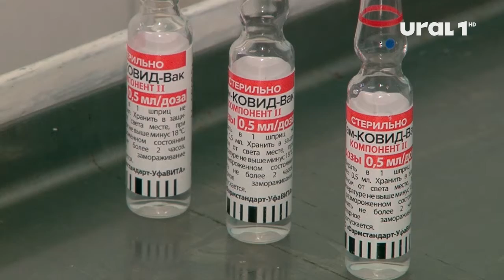Челябинская область может пойти по пути обязательной вакцинации, как это сделали некоторые регионы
Об этом сегодня заявила журналистам первый заместитель губернатора Ирина Гехт.